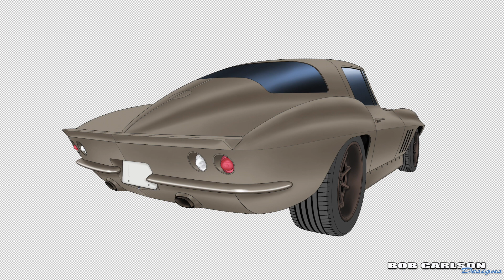Drawing A 1965 Corvette Rear View In Photoshop